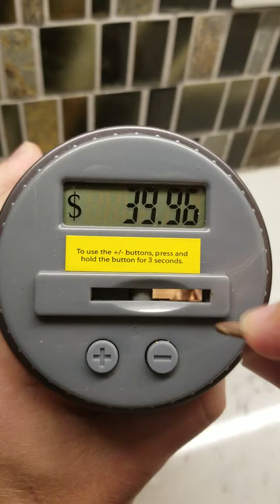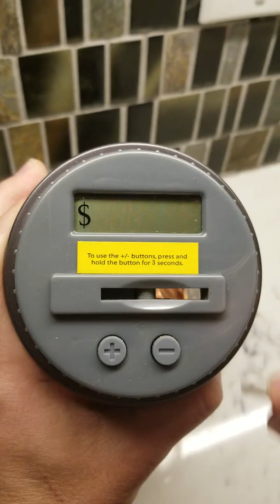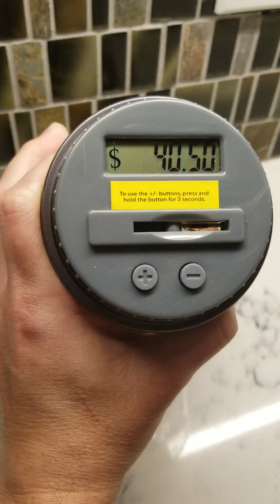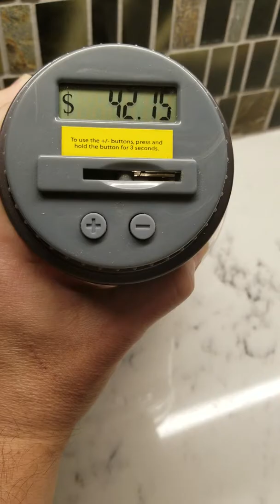Penny Adventures - Episode 207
Austin, Texas, Finding money, Adventures, change jingling, Gary Vaynerchuk